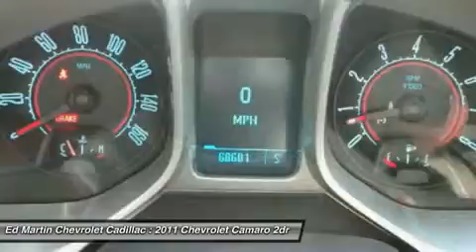2011 Chevrolet Camaro 461217A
2011 CHEVROLET CAMARO Anderson, IN
Stock# 461217A

RS Camaro 1LT, Moonroof, GM Certified, 2D Coupe, 3.6L V6 SIDI VVT, Smooth Shifting Manual and Red. Move quickly! Here it is! Ed Martin Chevrolet Cadillac is pumped up to offer this terrific-looking 2011 Chevrolet Camaro. New Car Test Drive said it  ...succeeds in many areas: striking lines, powerful engines borrowed from Cadillac and Corvette, great transmissions, superb handling and ride, and great prices...  GM Certified Pre-Owned means you not only get the reassurance of a 12mo/12,000-Mile Bumper-to-Bumper limited warranty, but also a 2yr/24,000-Mile Standard CPO Maintenance Plan, up to a 5-Year/100,000-Mile, $0 Deductible, Fully Transferable, Powertrain Limited Warranty, a 172-point inspection/reconditioning, 24/7 roadside assistance, Courtesy Transportation, 3-Day/150-Mile Customer Satisfaction Guarantee, 3 month trial OnStar Directions & Connections Service if available, SiriusXM Radio 3mo trial if available, and a vehicle history report. This superb Chevrolet is one of the most sought after used vehicles on the market because it NEVER lets owners down.